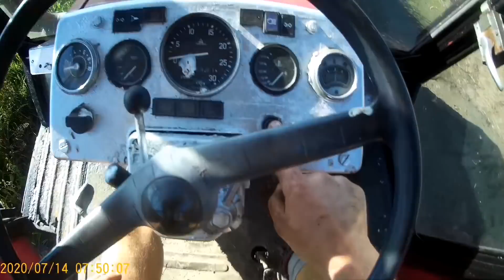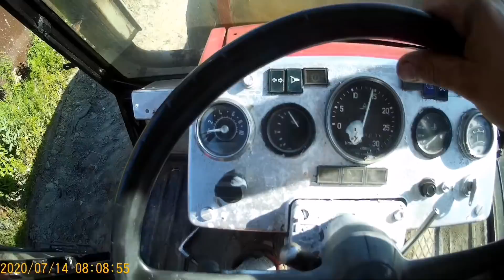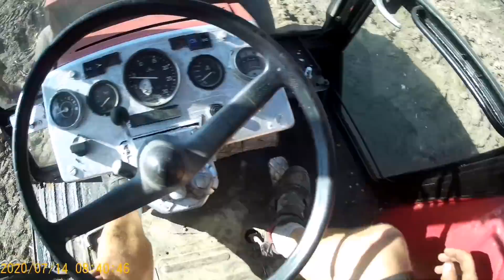we dwóch to robota idzie..